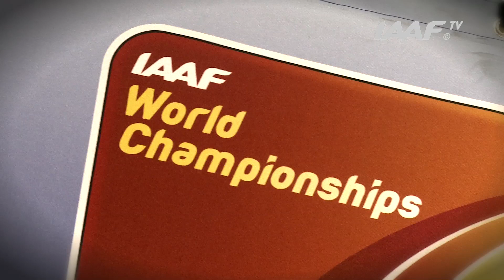Moscow 2013 - Jehue GORDON TRI - 400m Hurdles Men - Final - Gold